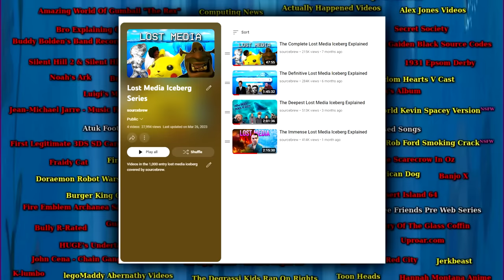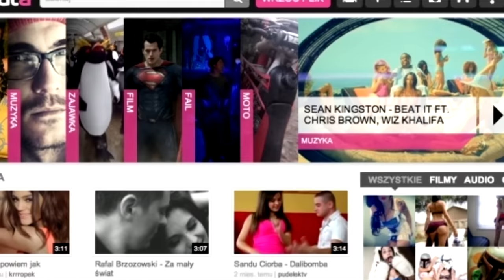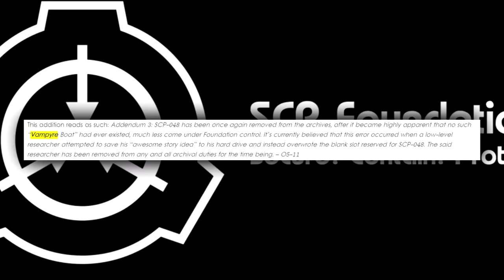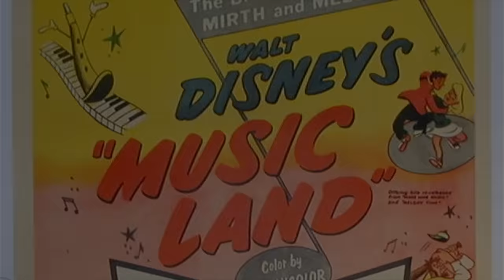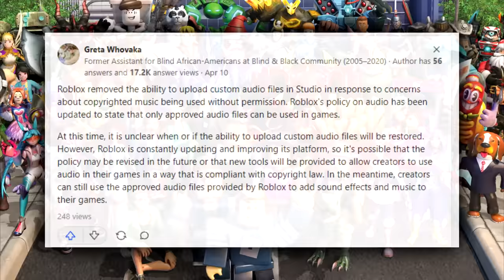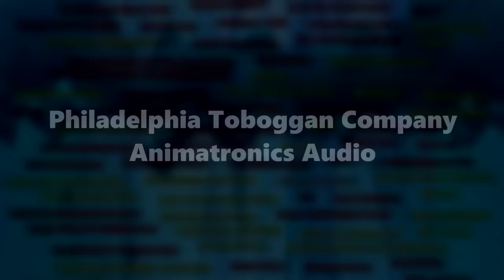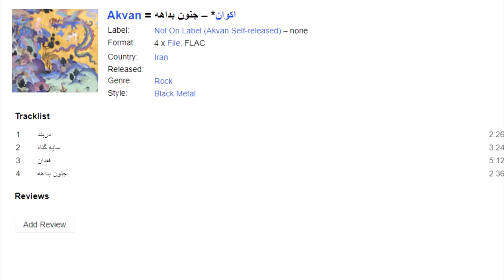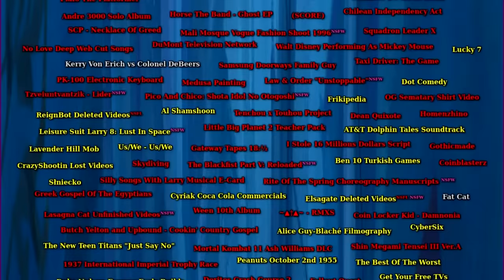The Lost Media Iceberg Explained (PART 5)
The Massive Lost Media Iceberg Explained

Early Morning - Chilled Lofi Beats to Study/Relax to: TheRelaxedMovement